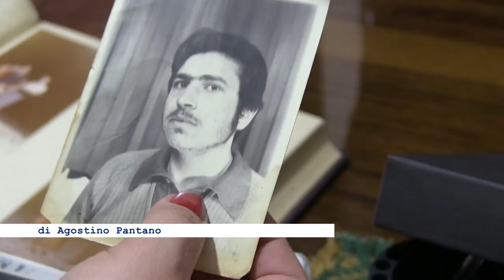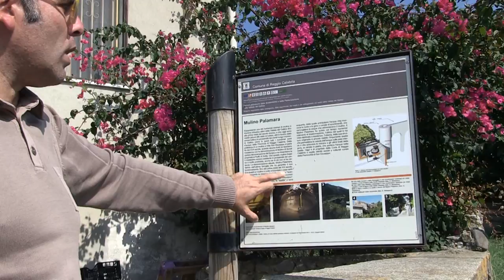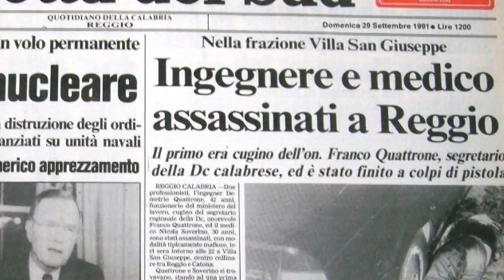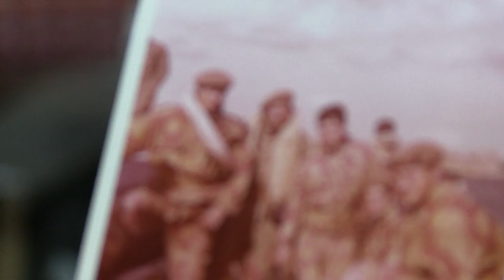Mafia e cemento, la storia di Demetrio Quattrone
Il toccante racconto di Rosa Quattrone che così ricorda il funzionario dell’ispettorato del lavoro di Reggio Calabria ucciso in un agguato assieme a Nicola Soverino. Il servizio andato in onda nel corso della trasmissione “I fatti in diretta”